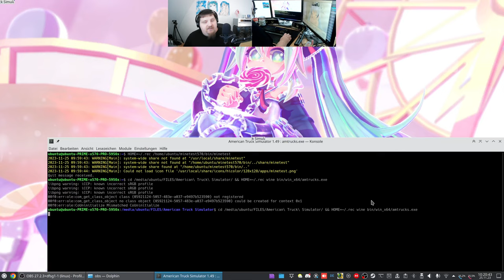Let´s Play ATS - American Truck Simulator #178